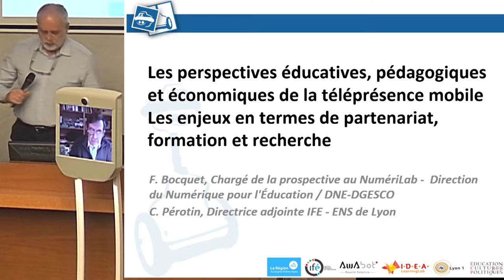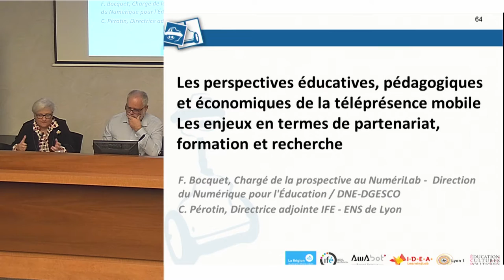Les perspectives éducatives, pédagogiques et économiques de la téléprésence mobile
Robots de téléprésence en milieu scolaire : usages, enjeux et perspectives de développement
Séminaire de clôture de l’expérimentation « Robot lycéen en Auvergne Rhône-Alpes »

13 février 2017 - IFÉ-ENS de Lyon

Les enjeux en termes de partenariat, formation et recherche

F. Bocquet, Chargé de la prospective au NumériLab -  Direction du Numérique pour l'Éducation / DNE-DGESCO
C. Pérotin, Directrice adjointe IFE - ENS de Lyon